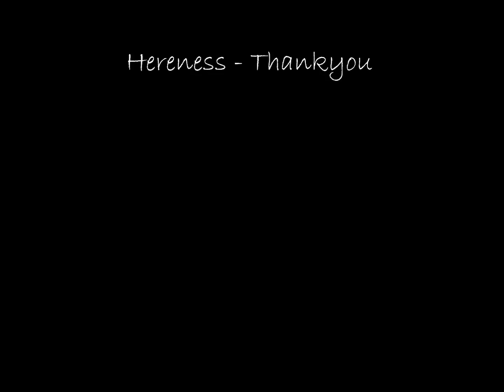We are just simply confused mind. - Hereness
When mind is used for egoistic purpose we are blocking natural mind doing what it is here to do.